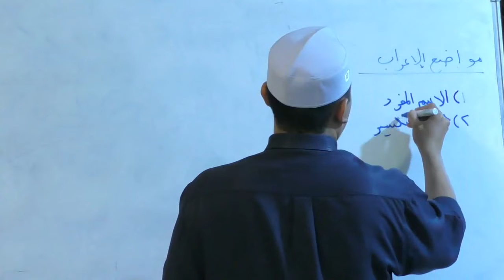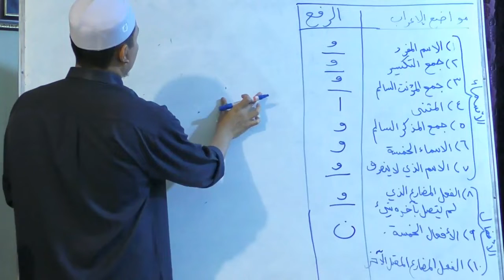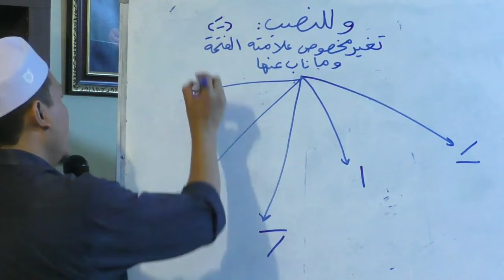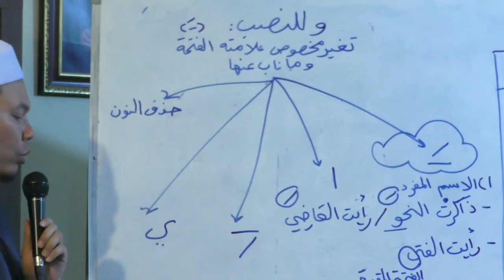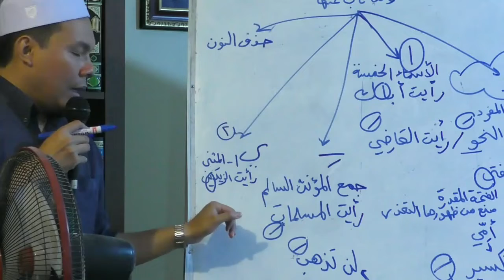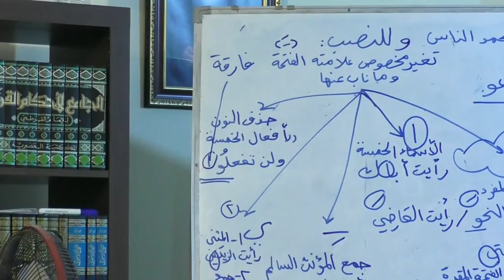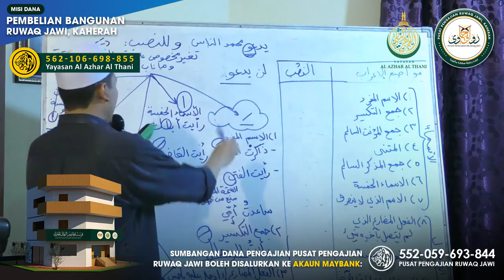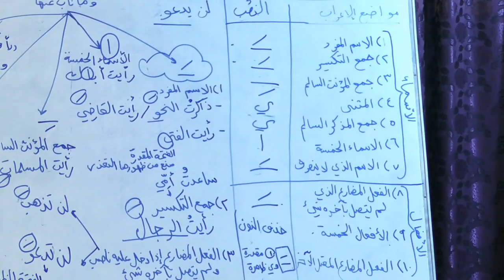07- Syarah Matan Al-Ajrumiyah 2 - Ustaz Afifi Abdullah